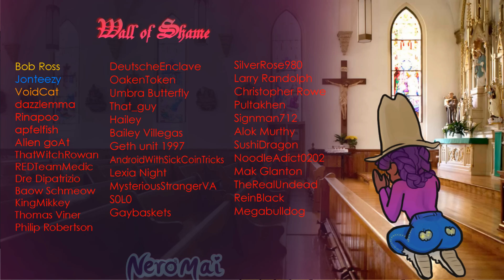You used your Nintendo DS wrong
The Nintendo DS is not a handheld gaming console. It is a portable sound system that is capable of multiple task functions that include, but is not limited to:  Digital alarm clock, Airdrop SMS messaging system, AI command (note this service only includes the "Happy Birthday" function with an additional jingle. Further services were expanded via the 3ds upgrade with the inclusion of Mii technology). The DS Lite is capable of receiving Wi-Fi signals from other systems in the Nintendo DS and 3DS families, Wii consoles, and Wi-Fi access points. WEP encrypted and unencrypted networks are supported. WPA encryption is not supported. The stereo speakers can provide virtual surround sound, depending on the software. It has terminals for stereo headphones and an embedded microphone for voice recognition. This is what the console was intended for. Nintendo expects us to listen to music this way. There will be no spotify. There will be no apple music. There will be no soundcloud. Only Nintendo DS family. This is the way.

Song: New Super Mario Bros. World 1-1

If you've somehow made it this far here's some news: Daisy, Lady Dimitrescu, and Bayonetta in that order. Dunno when.
Yes, I've quite possibly lost my mind at this point, but thank you for reading the description anyway. :)